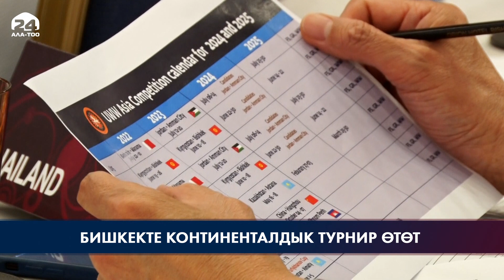Бишкекте континенталдык турнир өтөт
2024-жылкы Париж олимпиада оюндарына Азия континентинен алынчу жолдомо Бишкек шаарында ойнотулат. Бул тууралуу Күрөш федерациясынын президенти Мелис Турганбаев билдирди.